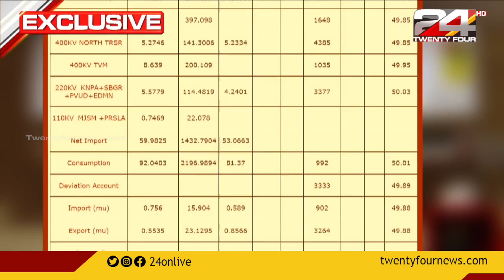വൈദ്യുതി ലഭ്യത കുറവ് കെ എസ് ഇ ബിയെ പ്രതിസന്ധിയിലാക്കുന്നു | EXCLUSIVE